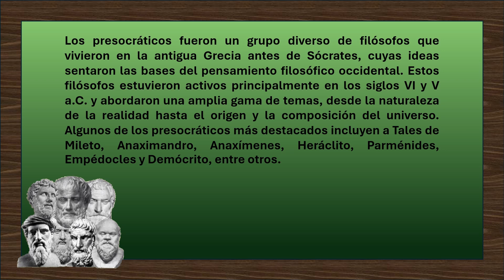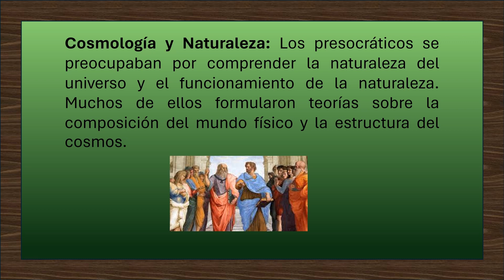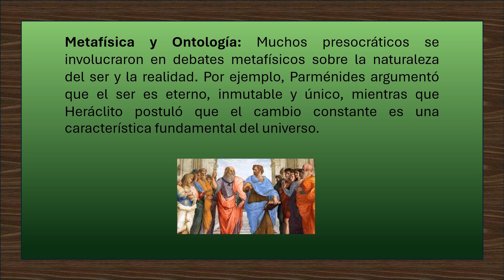Los presocráticos, filosofía en 5 minutos clase 1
Aprende de una manera rápida y divertida sobre filosofía.